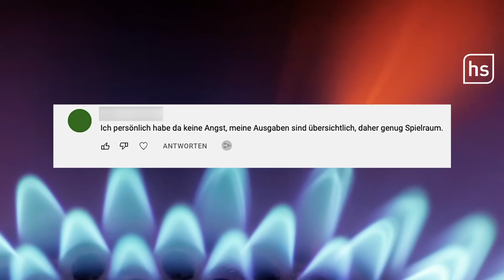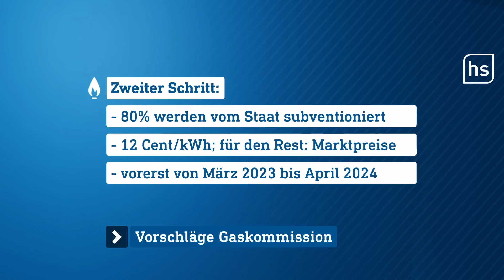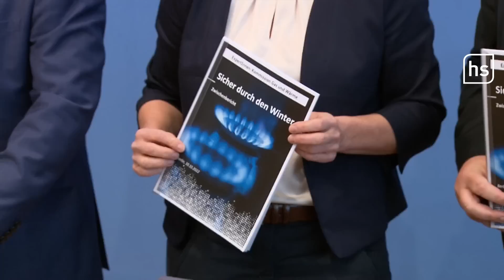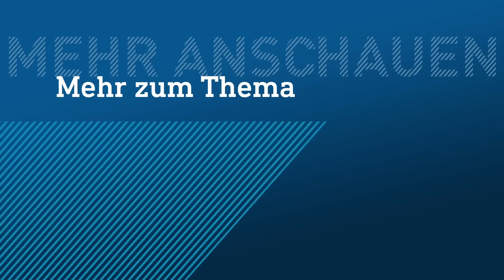Gaspreisbremse: So wollen die Experten uns entlasten | hessenschau DAS THEMA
Zuerst eine Einmalzahlung und dann ein Preisdeckel! Die Expertenkommission der Bundesregierung zur Gaspreisbremse hat heute ihre Vorschläge präsentiert. Demnach soll der Staat noch in diesem Winter eine Monatsabschlagszahlung komplett übernehmen. In einer zweiten Stufe soll demnach ab März oder April eine Gaspreisbremse greifen. Dann soll der Preis für 80% des Verbrauchs auf 12 Cent pro kWh gedeckelt werden. Reicht das? Bringt das wirklich die herbeigesehnte Entlastung? Hessenschau DAS THEMA fragt nach bei Anette Wippermann von Der Paritätische Hessen. Und wir sprechen mit Hans Weinreuther von der Verbraucherzentrale Rheinland-Pfalz, bei dem nun regelmäßig verängstigte Gaskunden anrufen.